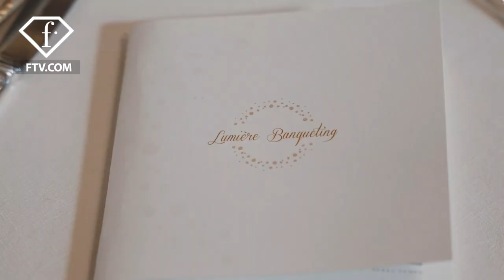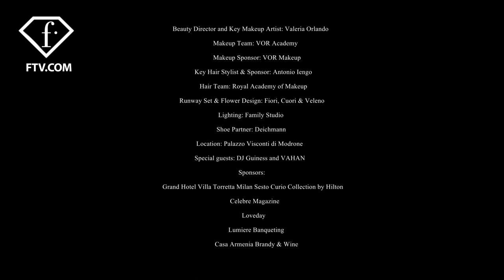Luxury Bridal Experience 2023, Backstage | FashionTV | FTV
Welcome backstage for the second edition of Milan Bridal Week, Luxury Bridal Experience 2023! It's a unique format event dedicated to all entrepreneurs in the luxury and wedding industry looking for long-term collaborations with top-level brands and suppliers. Enjoy the behind-the-scenes atmosphere of this exclusive show dedicated to the most sophisticated and modern bridal designs!